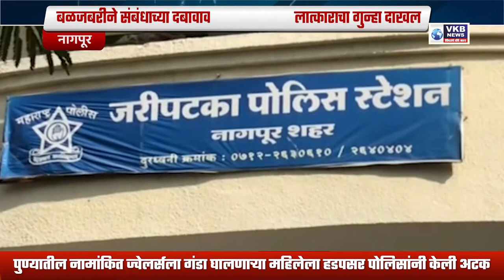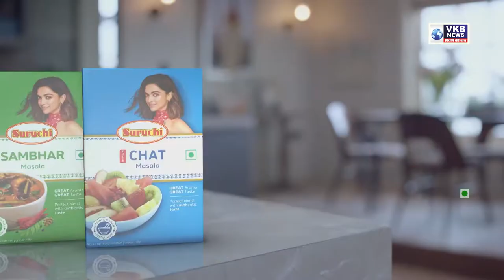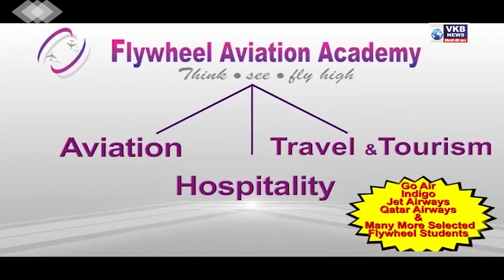आता गोंदिया पर्यंत होणार समृद्धी महामार्गाचा विस्तार....